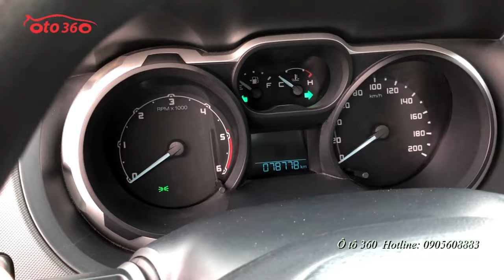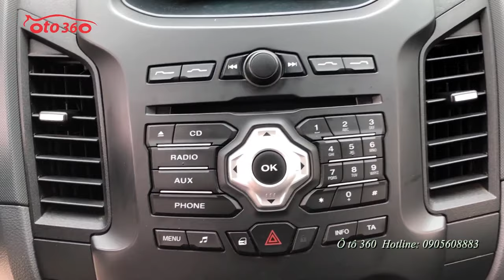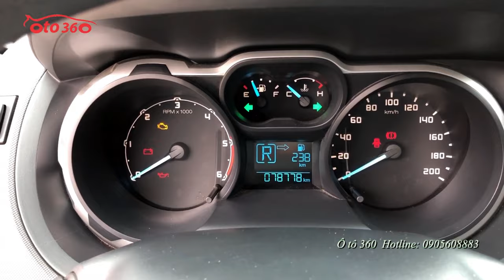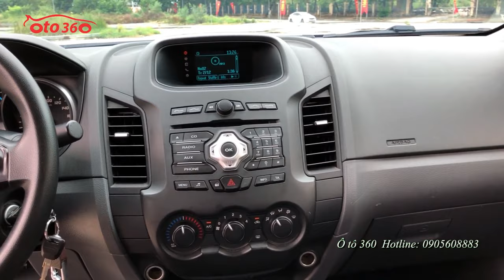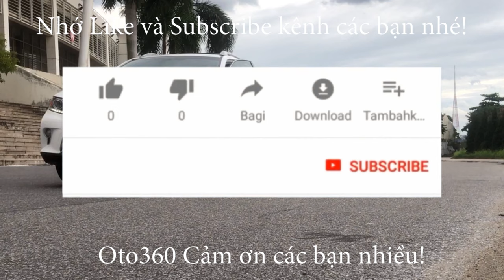Bán xe Ford Ranger XLS 2.2 số tự động máy dầu, tên tư nhân biển Hà Nội, biển kép rất đẹp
Bán xe bán tải Ford Ranger 2.2 XLS số tự động, nhập khẩu. Sản xuất năm 2016, đăng ký 26/12/2016, đăng ký tên tư nhân, biển Hà Nội.xe chạy hơn 7 vạn, đẹp nguyên bản từ dàn lốp.
Xe đã lắp full đồ: Ghế da, camera lùi, gián fim cách nhiệt, nắp thùng, lót thùng, sàn da... Option như: 2 túi khí. Hệ thống phanh ABS, EBD, kiểm soát hành trình, tích hợp vô lăng, xe chạy ít nên còn rất mới cả về động cơ và nội ngoại thất.bậc cửa còn chưa bóc nilon.